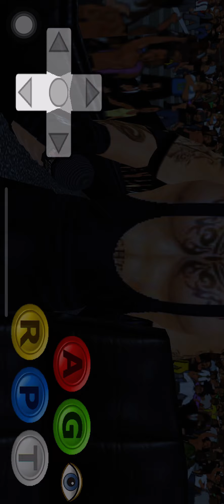It’s time for Cesaro and mankind to pay for losing to fin Balor wrestling Revolution 3D